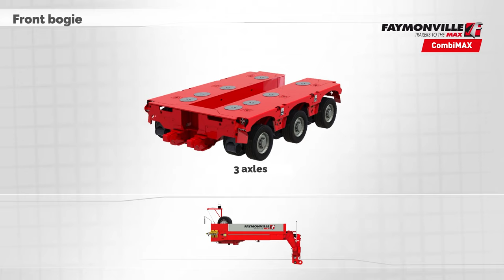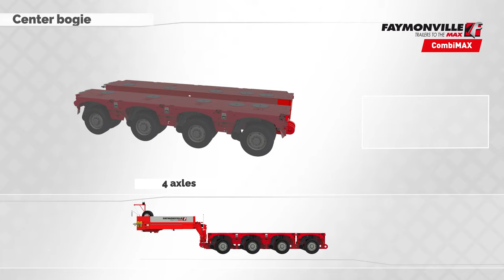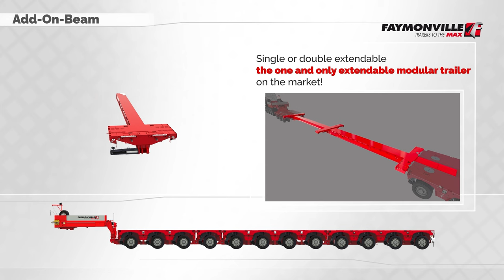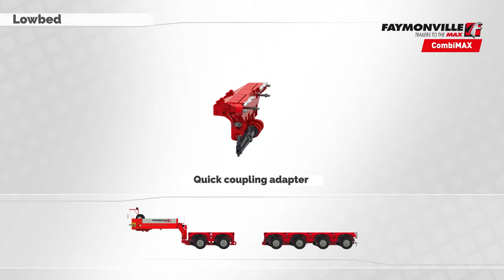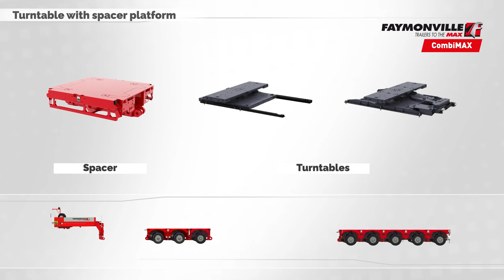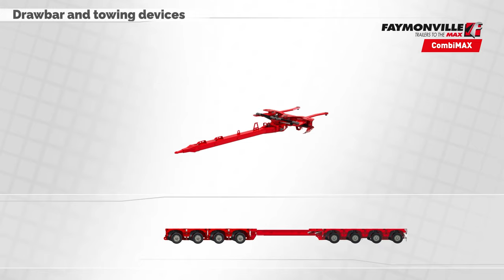Faymonville CombiMAX: Modularity in motion!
The flexibility of modular vehicles makes it possible to react quickly to changing requirements. The CombiMAX concept from Faymonville combines modularity, flexibility and rentability!

0:00 Intro
0:15 Gooseneck
0:28 Front bogie
0:45 Joker axle
1:00 Center bogie
1:23 Rear bogie
1:45 12-axle combination in action
2:20 Add-On-Beam
2:44 Add-On-Beam in action
3:19 Lowbed (fixed & removable loading floor)
3:46 Lowbed (fixed & removable loading floor) in action
4:08 Lowbed (hyd. widenable vesseldeck)
4:25 Lowbed (hyd. widenable vesseldeck) in action
4:46 Lowbed (hyd. widenable loading floor)
5:03 Lowbed (hyd. widenable loading floor) in action
5:46 Lowbed (excavator deck)
6:03 Lowbed (excavator deck) in action
6:37 Lowbed (flatbed deck)
6:49 Lowbed (flatbed deck) in action
7:08 Turntable with spacer platform
7:19 Turntable with spacer platform in action
7:44 Tower adapter
7:57 Tower adapter in action
8:15 Drawbar and towing devices
8:29 Drawbar and towing devices in action
8:46 Standardisation down to spare parts
9:03 Outro